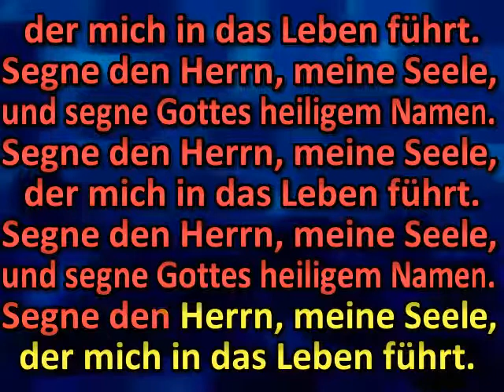Segne den Herrn, meine Seele